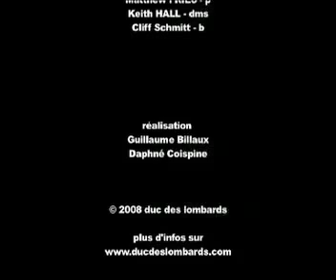Curtis Stigers au Duc des Lombards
Curtis STIGERS (vcl & ts), Matthew FRIES (p), Cliff SMITH (b), Keith HALL (dms)
Sans aucun doute LA révélation du jazz vocal masculin de lannée. Un talent dentertainer hors norme, une présence électrisante, un charme à tomber. Chanteur  saxophoniste  songwriter,
Curtis STIGERS (vcl & ts), Matthew FRIES (p), Cliff SMITH (b), Keith HALL (dms) Curtis sexprime avec goût et intelligence. Lentendre en club est un privilège qui risque de ne pas durer longtemps. Ne le manquez sous aucun prétexte !